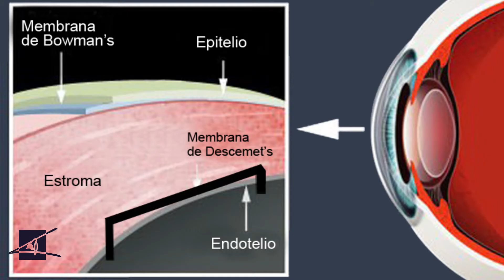Patología corneal Dra Del Campo ⎟Admira Visión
La Dra. Del Campo nos informa sobre las enfermedades de la córnea, sus causas (infecciones, opacidades y deformidad -queratocono-) y su tratamiento (médico y quirúrgico -crosslinking, trasplante de córnea).

❖ Puedes encontrar mucha más información sobre nosotros y nuestros servicios en nuestra web ➢

❖ Puedes llamarnos al ☎️ 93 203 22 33 📲 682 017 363